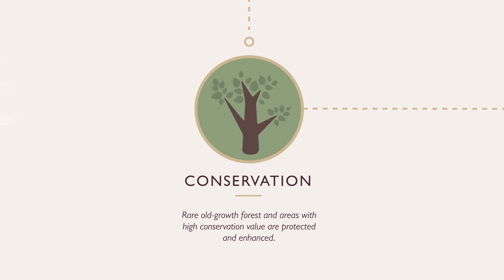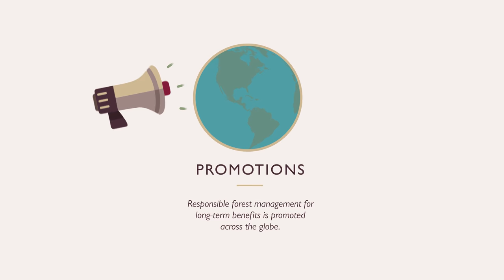The Benefits of Responsible Forest Management | Woodpecker Flooring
Wood flooring is a lovely reminder of spending time outdoors, with the feel of the forest underfoot and fresh scent of nature in the air. By sourcing timber responsibly, we’re taking care of our beautiful, natural environments and making sure they’ll always be an inspiration.

All of our wood is certified by the Forest Stewardship Council (FSC®) or Programme for the Endorsement of Forests (PEFC), two of the world’s most respected forest management organisations. And we share their goal: to ensure that forests can meet the needs of today’s generation without compromising those of the future.

Taking care of our forests has lots of benefits for both the environment and local communities. Watch our video to find out more.